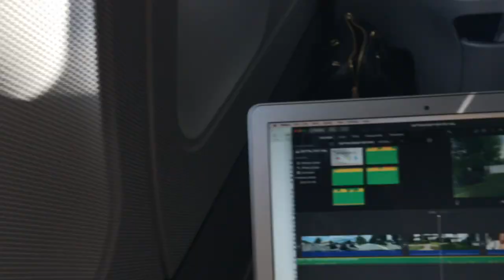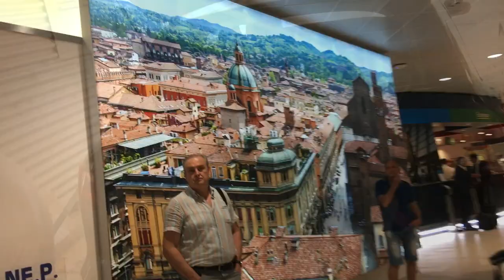VLOG | The Trip Begins - Florence Here we Come | Gianna Grilli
Published on July 31th, 2017

Hey guys, hope you enjoyed my stressful errand runs. Here’s my long travel to Florence Vlog. Let me know what other videos you would like to see because I want to video what YOU would like to see. I’ll be posting my Florence Vlog as soon as I can because the wifi in this village is very slow that it took me two days to post this! lol

If anything wasn’t listed above it is because I really couldn’t find it after trying my best or because they don’t have them in stock anymore.

Comment and Request future videos YOU would like to see down bellow:)